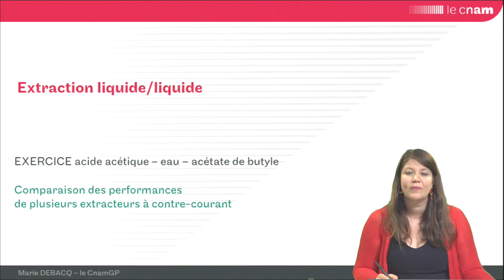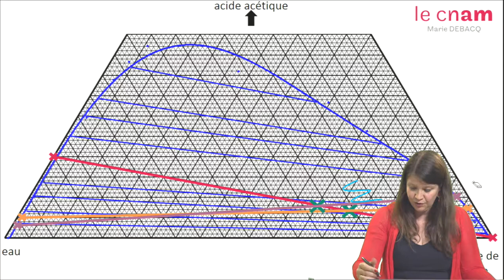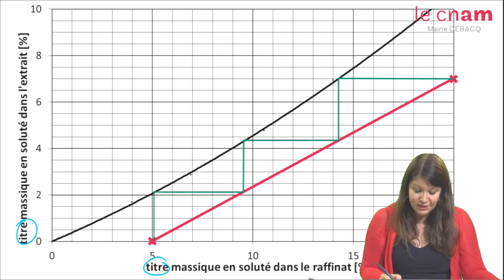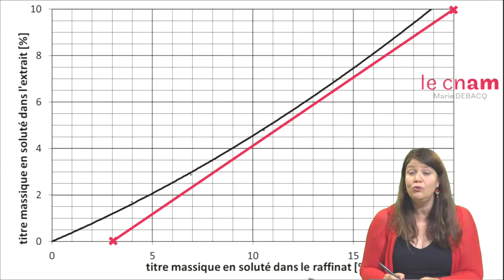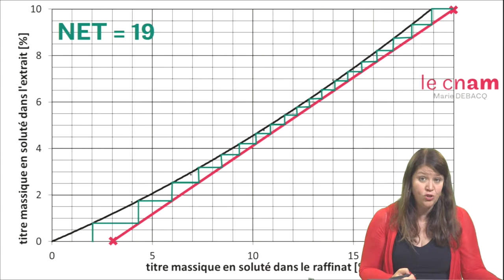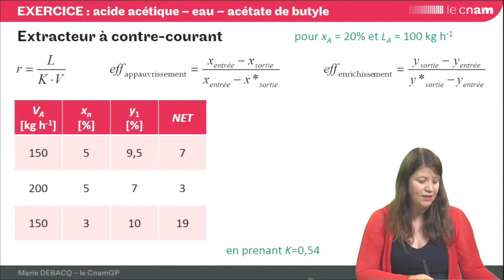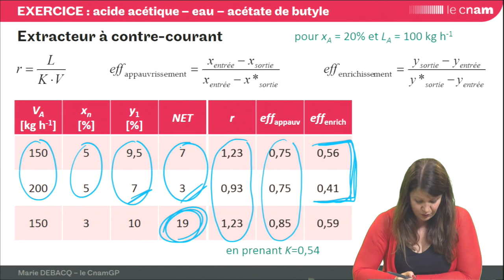ELL : exo 8